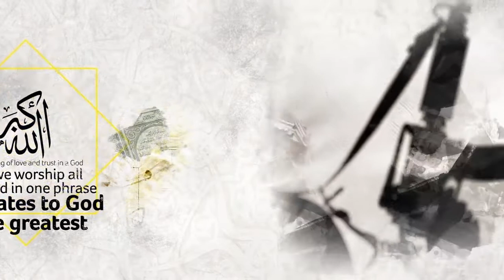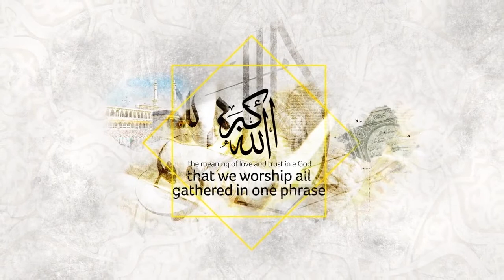The True Meaning of 'Allahu Akbar' !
The misuse of 'Allahu akbar' and how the phrase has been co-opted by terrorists
"Allahu akbar" means "God is greater." not to used for religious extremism.